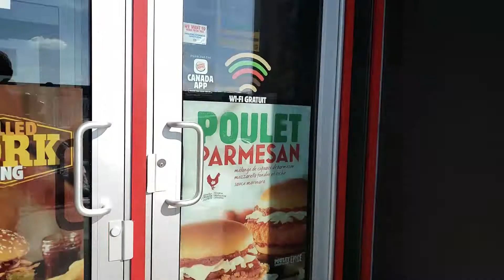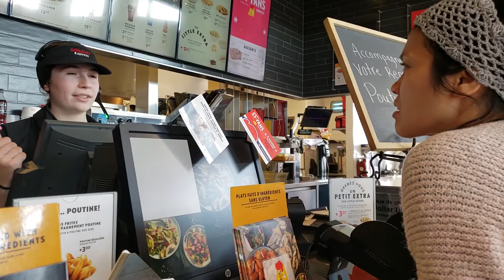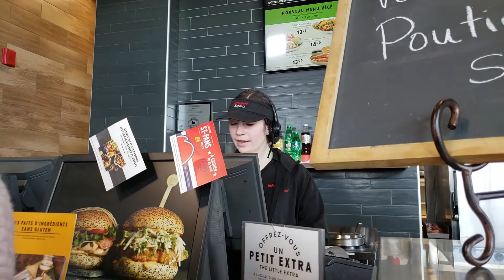St Hubert Edmundston, New Brunswick - Episode 2 - Quebec City Part 2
Please join us on our journey to Quebec City for the second time around. We made a stop at St Hubert Edmunston, New Brunswick to have our lunch.